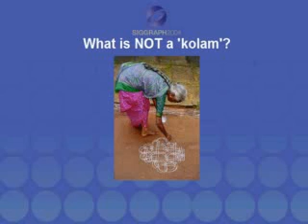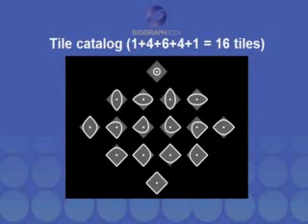Kolams of Southern India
'Slides' from a talk I gave on kolams, which are line drawings (created with white powder) that can be found at the thresholds of homes in South India. The talk had to do with a new way of creating kolams.